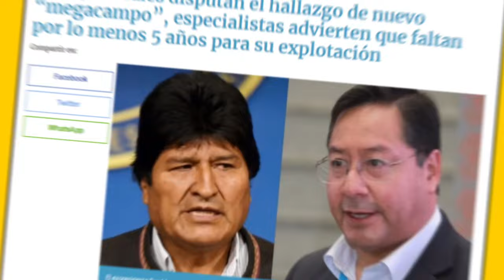Arce y Morales disputan HALLAZGO de MEGACAMPO. Evo gastó $us 500 MILLONES y no descubrió ni un pozo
CabildeoDigital Arce y Morales disputan HALLAZGO de MEGACAMPO. Evo gastó $us 500 MILLONES y no descubrió ni un pozo.

Luis Arce y el caudillo cocalero Evo Morales están en desacuerdo sobre el descubrimiento de un nuevo “megacampo” de hidrocarburos en el norte de La Paz.

Morales afirma que la inversión y los trabajos preliminares para la exploración del pozo Mayaya comenzaron durante su mandato en 2019 con una inversión de $76 millones.

Noticias de Bolivia de Hoy 16 de julio 2024,  noticias de Bolivia cortas, Notivision red uno ultimas noticias

00:00 Arce y Morales se Enfrentan por Descubrimiento del Megacampo
01:33 ultimas noticias de Bolivia de hoy 16 de julio